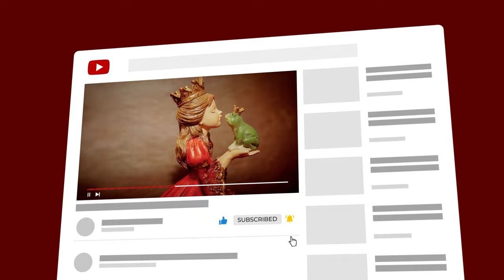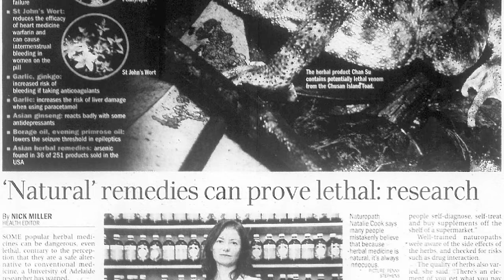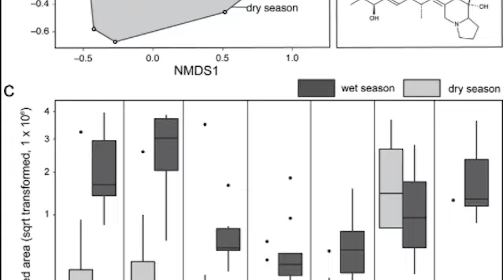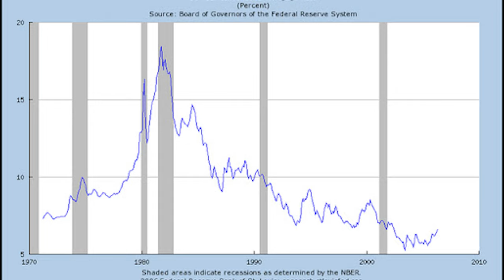TOP 10 POISONOUS FROGS AND TOADS IN THE WORLD 2021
Welcome to Animal Verse In this video you will find about top 10 POISONOUS FROGS AND TOADS IN THE WORLD 2021. While most of these frogs are known as jewels of the rain forest. Some of the most beautiful frogs on this planet are also some of the most poisonous frogs and toads in the world . But that's the point by standing out with vibrant colors, a species can ward off potential predators. Such is the strategy of these tiny, vibrantly colored, and highly toxic frogs. If you're like most people, you might walk up on a pretty frog or some toads and pick it up. Ok, most people probably wouldn't do that, which is a good thing seeing as some species of frog are some of the most poisonous in the world or animals on the planet. What makes a toad or frog poisonous isn't the same as what makes a snake venomous. It has a lot to do with what they eat, but thanks to their particular biology, they have the ability to secrete poisons that can be very dangerous to an adult human on contact!

The most poisonous frogs and toads in the world in the world that are considered lethal to humans are usually found in places you probably wouldn't run into them,